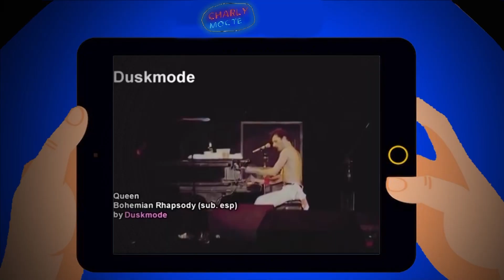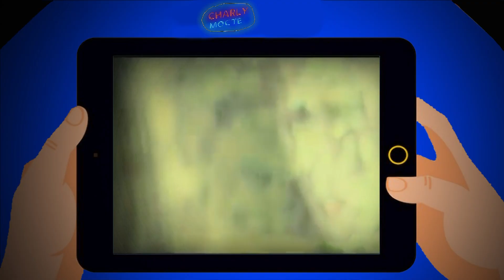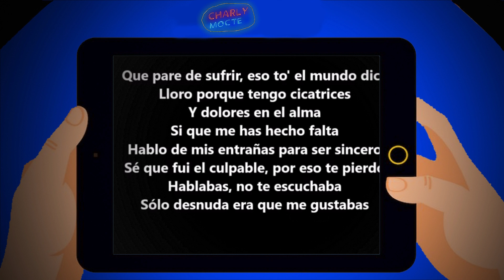Tag 20 canciones/ Charly Mocte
Espero les guste este vídeo, poco a poco les iré compartiendo mas cosas sobre mi y experiencias personales. Esto apenas esta comenzando.